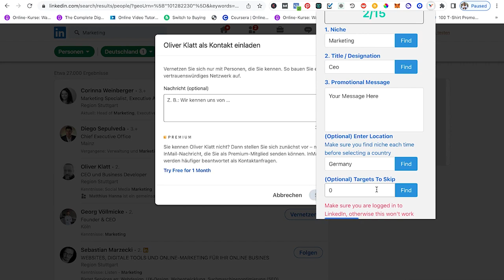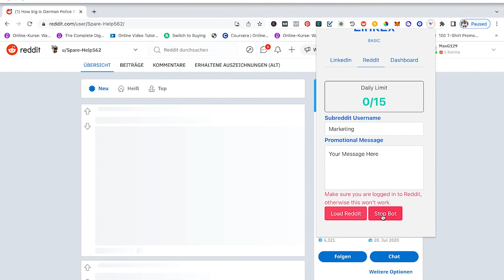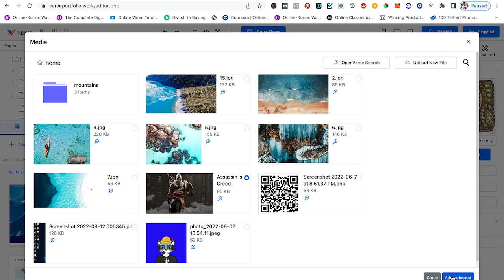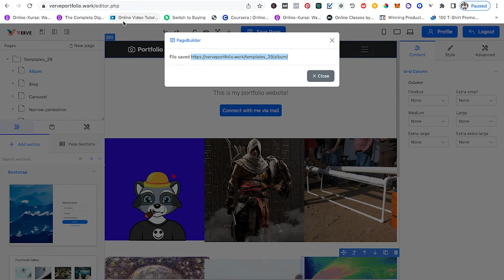Verve Review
VERVE is an 8-Billion Dollar LinkedIn Loophole that Pays Us $500 Per Hour Working 1-2 Hours A Day With A Done For You Business In A Box System!
Get hungry business clients from Linkedin that need ongoing work to be done.
Beginner Friendly
No Skills required
Done For You Business in a Box
Freelancing is THE most legit business for anyone who wants to get started online because you sell services to people that they actually want and need
No Website Required
No Traffic Required
Everything Automated
Make hundreds per day by investing 1-2 hours daily
Several income streams (freelancing and NFTs)
Stress free business because everything that gives you headache is done for you
Set&Forget System
Set up once
Unlimited income opportunites in any niche
A unique and never seen app that your customer will be attracted to.
$3000 in Cash Prizes. Also, the Mid Contest and Closing contest will be announced during the launch.
You can make up to $502 per single customer. A very Congruent funnel helps you get a minimum of $40+ in average sales per customer & we always convert at 18% to 20%.
A much-needed product for your customer. So, it is easy for you to make sales by promoting VERVE.
Venkatesh & his partner can send you 200+ sales for your launches. So, You can expect massive reciprocation.
6 figure copywriter, high Converting VSL, and Awesome Sales Page design. So, the traffic you send will convert like crazy.